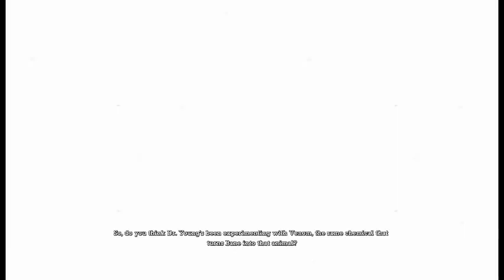Derk Plays: Batman: RtAA Pt. Four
How frustrating was the scarecrow, am I right? No but seriously, lets continue exploring the island and remembering how to not look like a scrub! Enjoy!